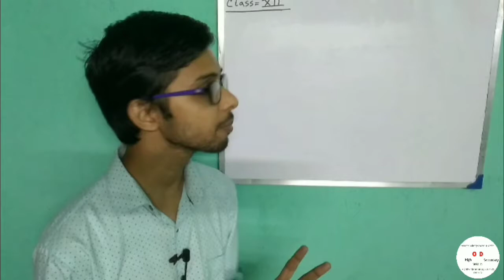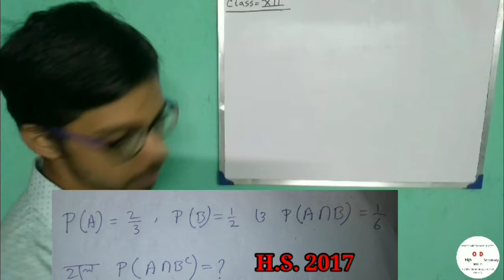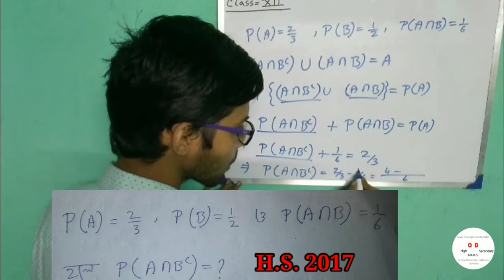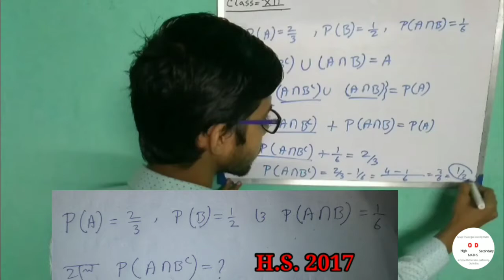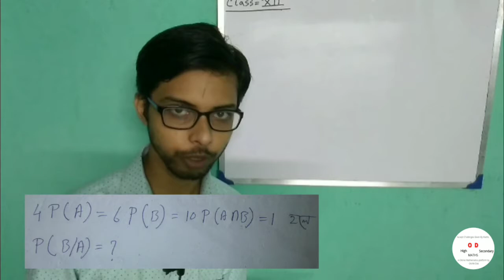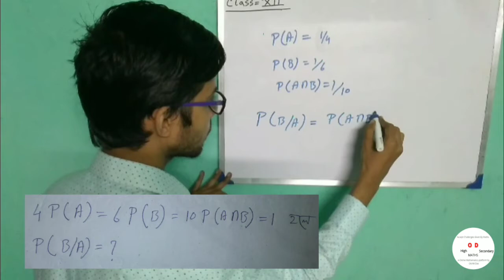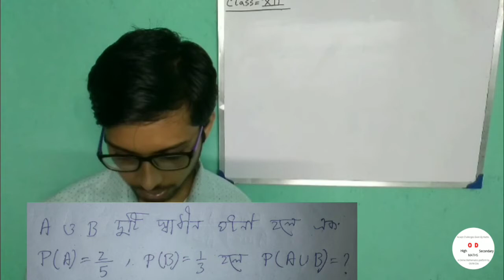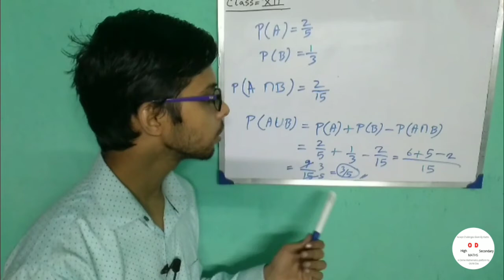Probability Important Questions Class 12, Part 2, WBCHSE.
In this video you can learn Probability Important Questions Class 12, Part 2, WBCHSE. Welcome to OD HS Maths. Here I teach Mathematics in Bengali. In this video we will discuss probability class 12,probability important questions class 12,Part 2, probability,probability wbchse class 12 hs,probability class 12 important questions,important questions of probability class 12,probability theory sn dey,ncert probability class 12,probability class 12 in bengali,Bangla,WBCHSE,WBCHSE Wise.